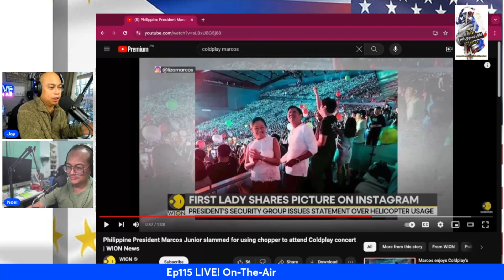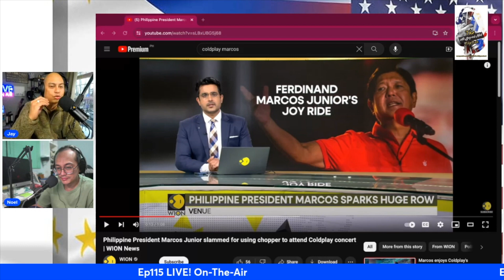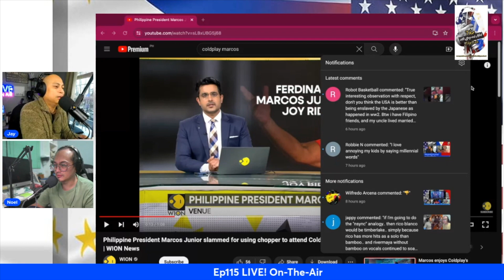President Marcos at the Coldplay concert | Ep 115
Hey we are Jay and Noel, highschool friends just shooting the sh*t from the US and the PH.